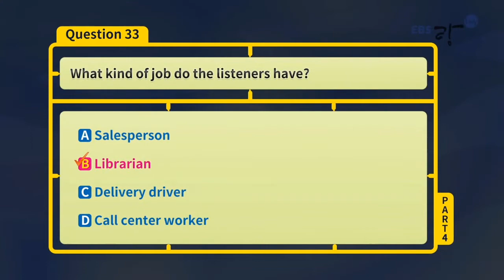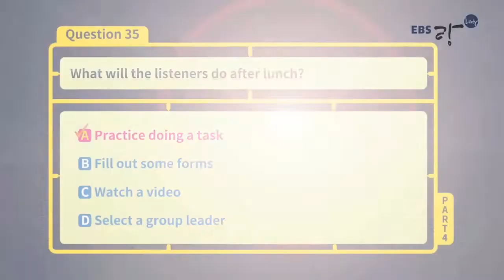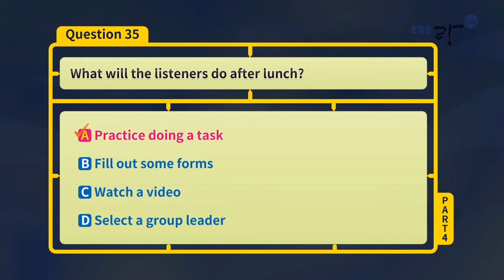[EBS토목달 토익기출 5분 특강20] 한 문제 풀이 LC편 PART4